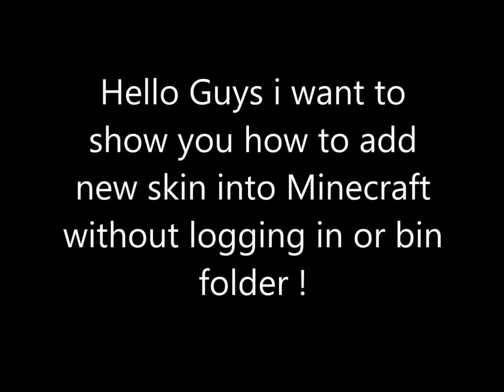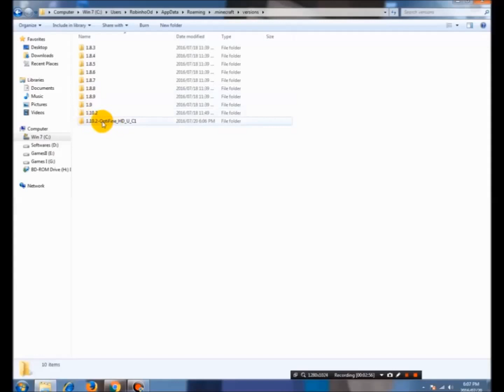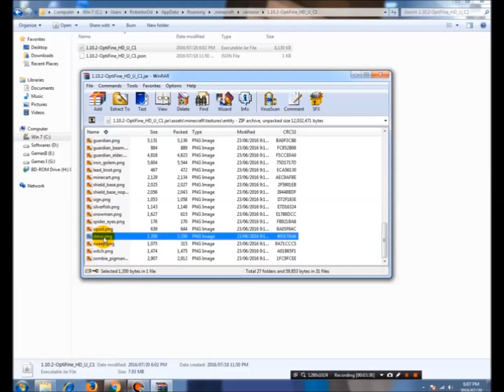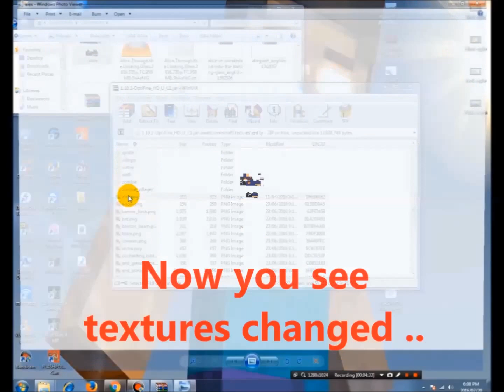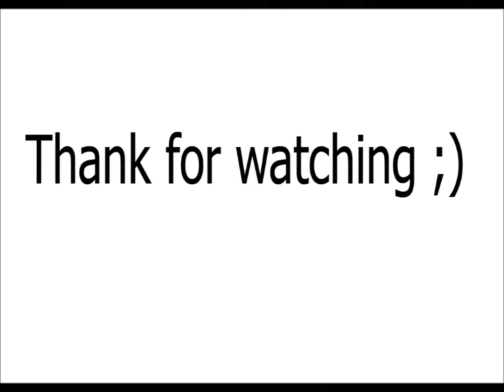Change your Minecraft skin without log in or bin working [Problem Solved!]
Want to earn money with ad? here

How to add skin into Minecraft without logging in or bin folder *latest version 1.10* *2016* [Problem Solved!]

this video explain how to add new skin for minecraft without logging into premuim site or with have bin folder ..it simple easy

for those who have minecraft *pirated version* or minecraft without *premium version* can get help from this video about new skins adding  ...if you still cant understand this video you can leave comment and i will check it and will reply it ..

in video i used Seus Shader v10 Ultra and Otifine Mod ..
if this video solved your problem please leave a like (: thank you ..